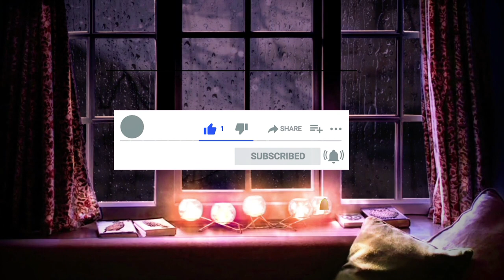Listen to Beautiful Rain Relaxing Music, Soft Piano Music to Get Relaxed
Listen to Beautiful Rain Relaxing Music and Soft Piano Music to help you relax and unwind in your free time. This combination of tranquil rain sounds with calming piano music creates a soothing soundscape. that's perfect for taking a break from your busy day-to-day life. Take a few minutes to take yourself away and be enveloped by this gentle acoustic mix, as it soothes away stress and tension. allowing you to feel centered, at peace, and relaxed. Enjoy it while working on projects around the house or while lounging around the living room or bedroom. it's a great way to practice mindfulness and clear your mind.
VIDEO STARTS FORM 0:00:00 TO 0:43:09